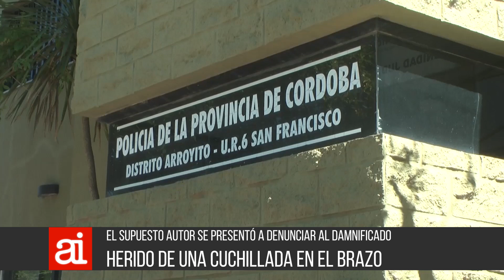Un hombre fue acuchillado en una riña